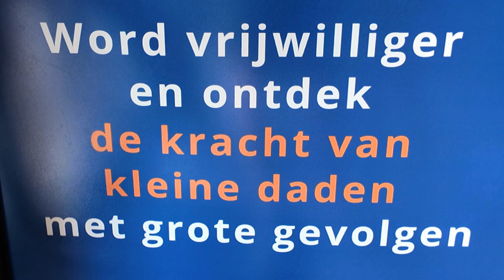Welzijn Castricum met Castricum kookt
Castricum Kookt is een van de activiteiten van Welzijn Castricum. Elke dinsdagavond koken vrijwilligers en gastvrouw Maria, een heerlijke vegetarische maaltijd voor de inwoners van Castricum.